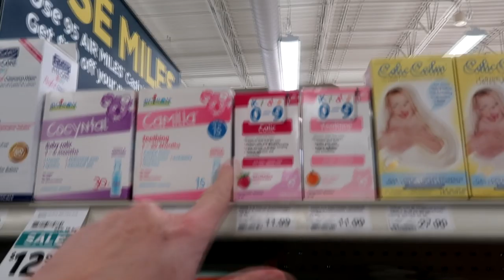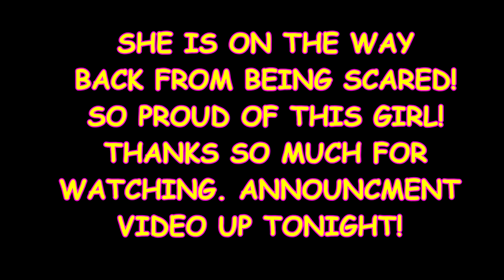THIS IS THE BEST HORSE FOR US! Day 025 (01/25/19)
THIS IS THE BEST HORSE FOR US!

09:19 Starfields - Hallman

DaybyDayVlogs
110 North Front Street - A3,
Suite #213
Belleville, Ontario, K8P 0A6
Canada